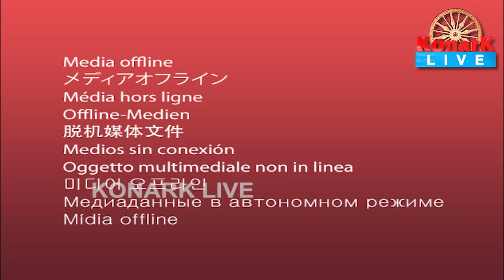ଲେହେଁଡ଼ି ଗ୍ରାମରେ ଚାଲିଛି ମହିଳାଙ୍କ ଦିବ୍ୟ ସଂକୀର୍ତ୍ତନ || KONARK LIVE